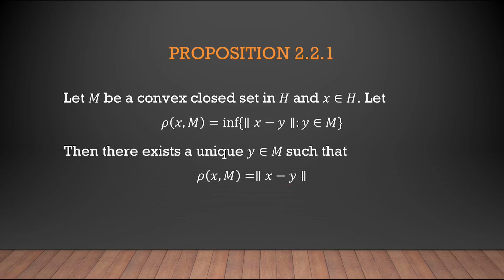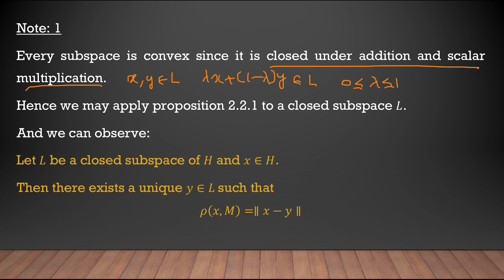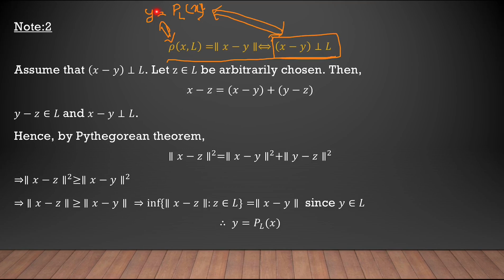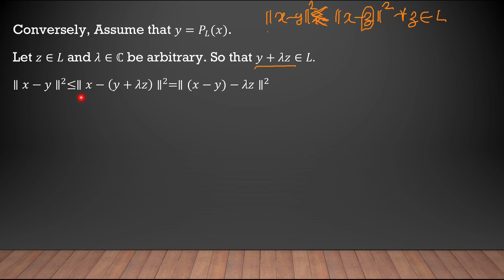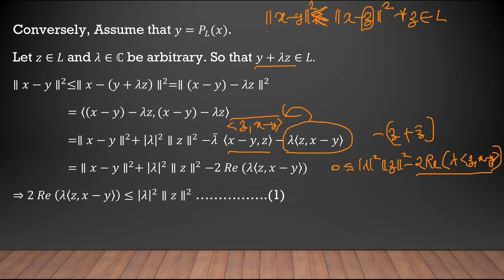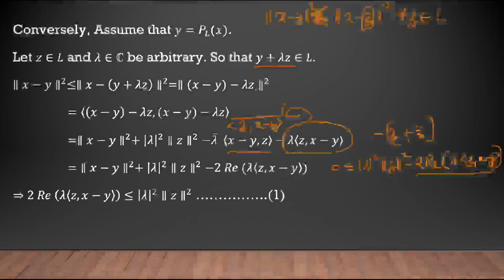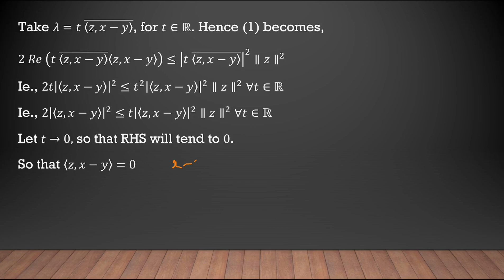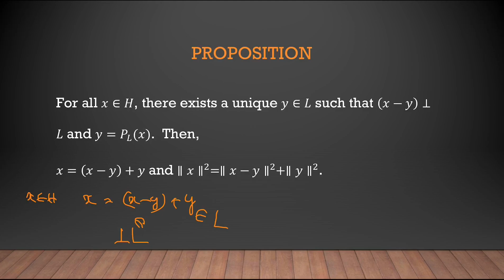Functional Analysis:Session 30 by Dr. Viji M.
Orthogonal Decomposition